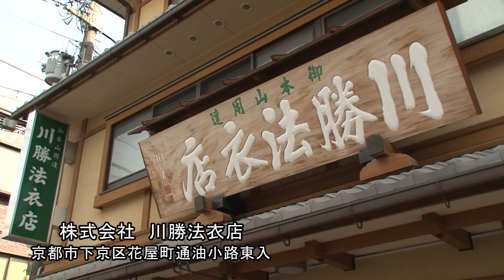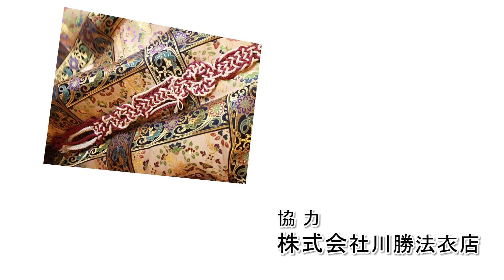お坊さんがゆく！_Vol.79_仏事の正装 輪袈裟と門徒式章編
今回取り上げるのは仏事の正しい服装です。なかでも僧侶が身に着ける袈裟、そして浄土真宗のご門徒の皆さんに欠かす事の出来ない門徒式章について、分かりやすくご紹介します！